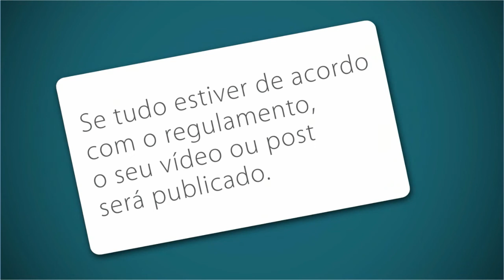Concurso Cultural CVM Meu Pé-de-Meia